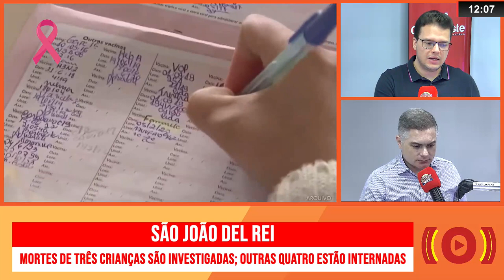DOENÇA BACTERIANA EM SÃO JOÃO DEL REI: 3 CRIANÇAS MORRERAM, OUTRAS 4 ESTÃO INTERNADAS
| MINAS GERAIS |

Após três crianças morrerem e outras quatro serem internadas, mães de estudantes se reuniram na manhã desta terça-feira na porta da prefeitura de São João del Rei para pedir o fechamento das escolas da cidade. A solicitação foi acatada pelo executivo, que determinou o fechamento das instituições de ensino municipais e que tem previsão de retorno somente para o dia 06 de novembro.